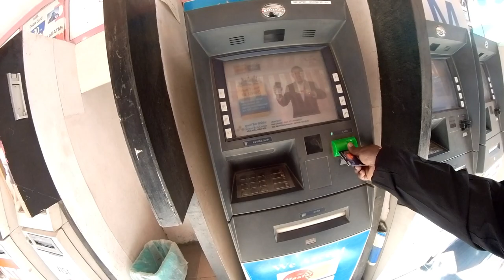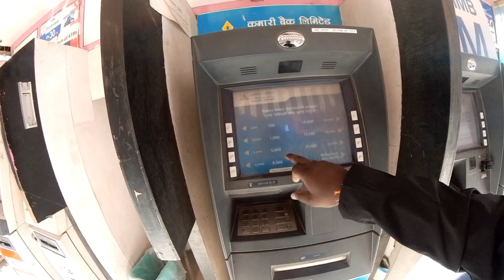Morning Market But Night 18+ - Thamel Bazar in Kathmandu| Nepal budget tour Tamil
Thamel Bazar in Kathmandu, Nepal |Morning Market but Night Vera level| Nepal budget tour Tamil
Hi Friends, I am Solo Traveller, I am so excited to visit the heavenly place in Nepal which is none other than The beautiful landlock place Kathmandu. I take a flight from Chennai to New Delhi and to Kathmandu in Nepal. This journey will be interesting because I pass by so beautiful landscapes and scenery. So enjoy guys, I will give all information on traveling to Nepal
Thamel is a commercial neighborhood located in Kathmandu, the capital of Nepal. Thamel has been the centre of the tourist industry in Kathmandu for over four decades, starting from the hippie days, when many artists came to Nepal and spent weeks in Thamel. It is considered as the hotspot for tourism inside the Kathmandu valley.

Thamel is known by its narrow alleys crowded with various shops and vendors. Commonly sold goods include food, fresh vegetables/fruits, pastries, trekking gear, walking gear, music, DVDs, handicrafts, souvenirs, woolen items and clothes. Travel agencies, small grocery stores, budget hotels, restaurants, pubs and clubs also line the streets. Cars, cycle rickshaws, two-wheelers and taxis ply these narrow streets alongside hundreds of pedestrians.